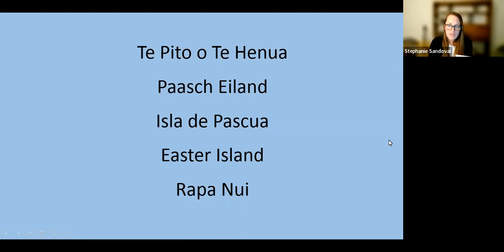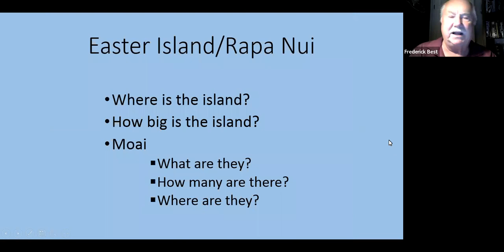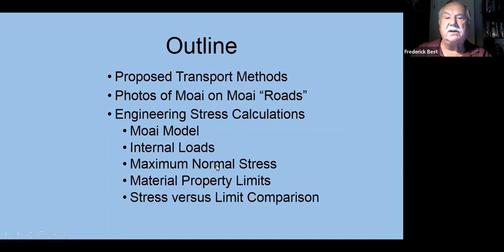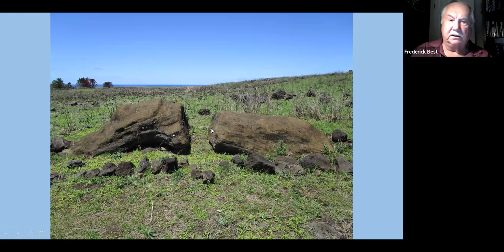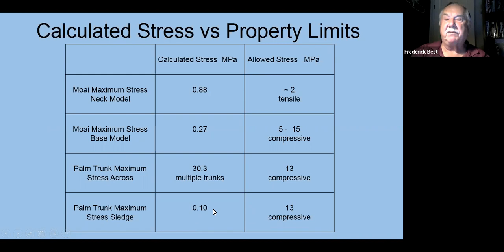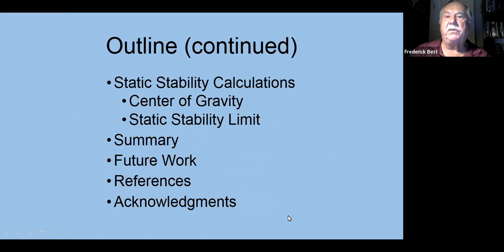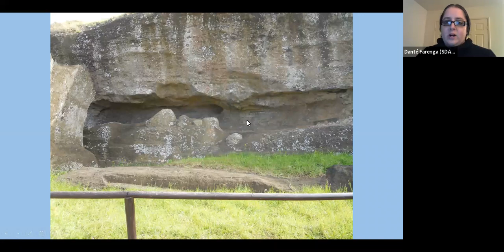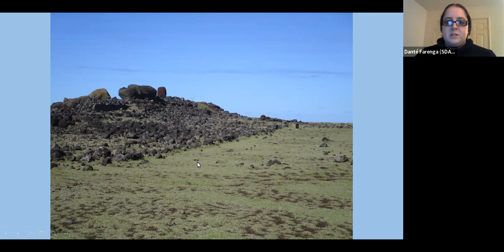Forensic Analysis of Moai Transport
Lecture from 3/10/22 by Dr. Frederick Best
Rapa Nui (Easter Island) Moai weighing tens of tons were quarried of Rano Raraku tuff and transported kilometers across the island.  Researchers have proposed at least five different methods for achieving this re-location.  However, no previous studies have considered the structural engineering limitations of the moai transport methods themselves.  This paper applies structural engineering analysis to the moai transport methods proposed by Heyerdahl, (Hunt&Lippo, Pavel), Mulloy, Love and Van Tilburg.

About the San Diego Archaeological Center
The San Diego Archaeological Center is a nonprofit curation facility and museum where visitors can learn the story of how people have lived in San Diego County for the past 10,000 years. In addition to its role as a museum, the Center serves as an education and research facility and is the only local organization dedicated to the collection, study, curation and exhibition of San Diego County’s archaeological artifacts.